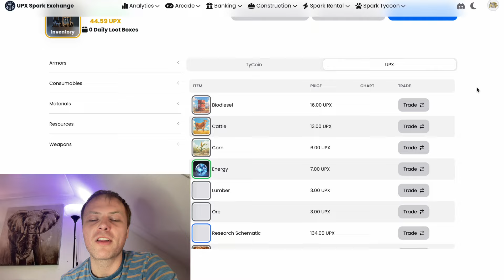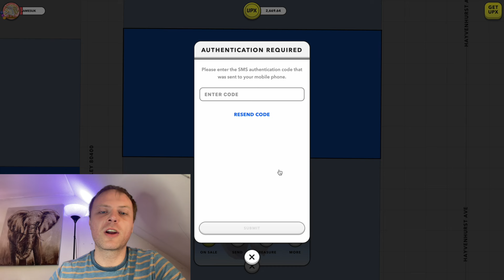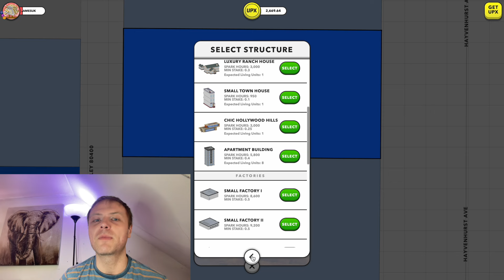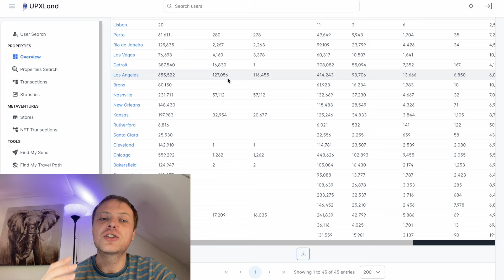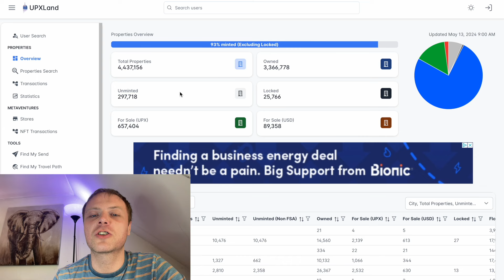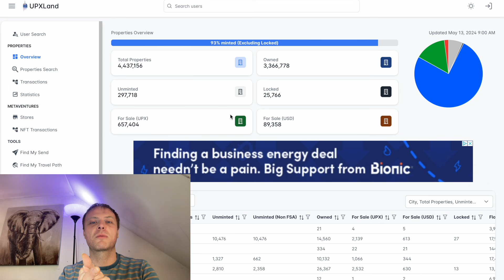THE CURSE OF THE TYCOIN (LAYER 2 IN UPLAND)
What's happening LEGENDS, we are back with a new video. Today we look into Tycoon and the silence over the last couple of weeks, can it make a come back or is it another layer 2 in the graveyard? This just gives more reason for Layer 1 Utility and to bring more Into Layer 1. Hopefully with Greek around the corner there will be some big announcements around it. Hope you are winning and enjoying the game and going to make a wish in my well for the return of Tycoon 🤟